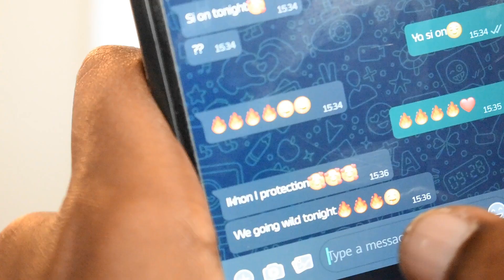EVAVA EPISODE 2🔥🔥 ||King meets Rose //Awkward 🤣🤣//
I just want to thank God for 1k subscribers and Thankyou all for supporting my work ❤️🙌🏼🔥.
 also check out: Lurh the baby

Please Show love and support by Go and stream the song in All Digital platforms and View the Video on YouTube.